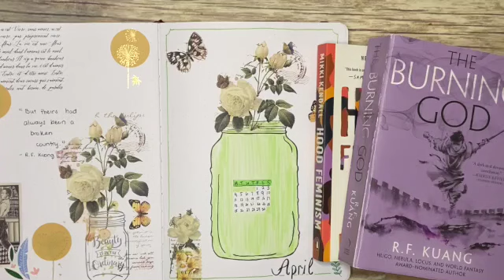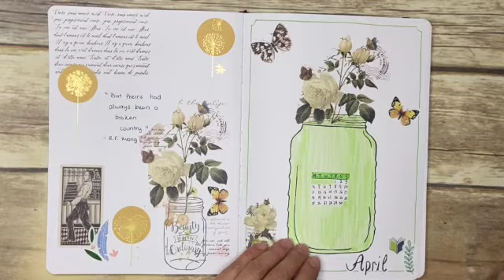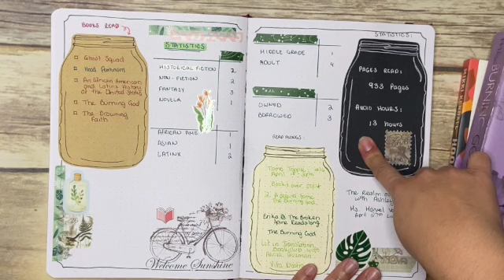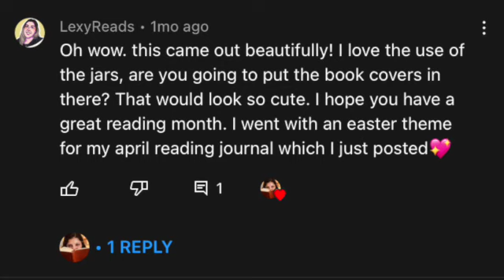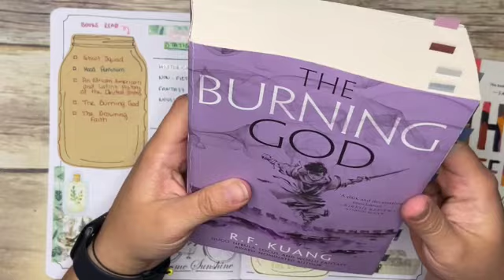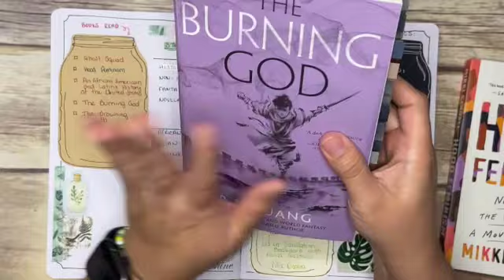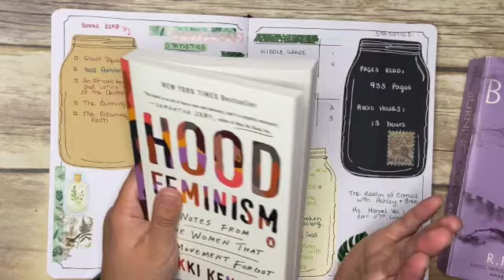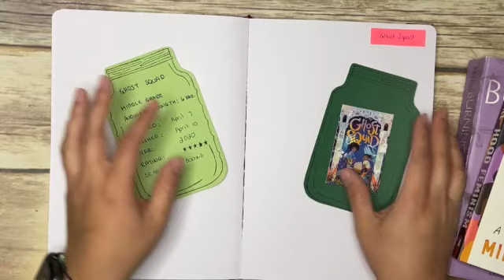April Reading Wrap Up 📕| Reading Journal 🍄📚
I read 5 books this month:
The Burning God
The Drowning Faith
Ghost Squad
Hood Feminism
An African American History of the United States

The portable printer I use:
hp Sprocket portable printer

Supplies I used:
-Watercolor Paint Set, 50 Vivid Colors in Portable Box, Including Metallic and Fluorescent Colors, Watercolor Paper, Brushes. Perfect Travel Watercolor Set for Artists, Amateur Hobbyists, Painting Lovers
-Sharpie Roller 0.5
-Tombow ABT Markers N35, 228, 992, 912, and 757.
-Staedtler triplus gel pens 10 set
-18 Piece Calendar Panner Clear Stamp Set from Amazon.
-Globeland Book Clear Stamps Bookcase Bookshelf Transparent Silicone Stamp Seal for Card Making Decoration and DIY Scrapbooking
-Knaid 40 Rolls of Slim Washi Tape Gift Box Set, Decorative Paper Tapes 10 mm Wide
- Rubber Stamp Letters Alphabets, Dedoot 70 pcs Alphabet Stamps